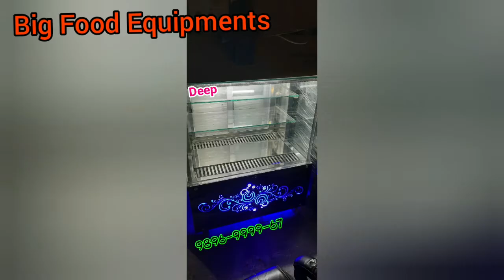Restaurant equipments Details, Which Items required For Hotel Opening, Best Business in 2024, Cafe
all equipments if you want to open restaurant for food outlet, luxury restaurant equipments, coffee shop